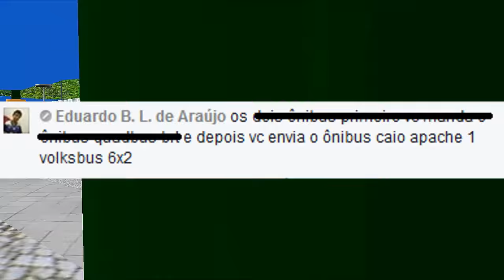OMSI 2 - Caio Apache Vip I Volks 17.210 6x2 OD [+DOWNLOAD]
►►Mapa Jogado [Estrela Dalva v1.0]